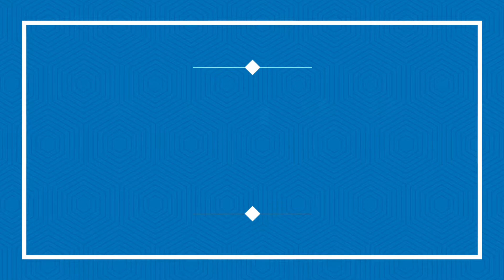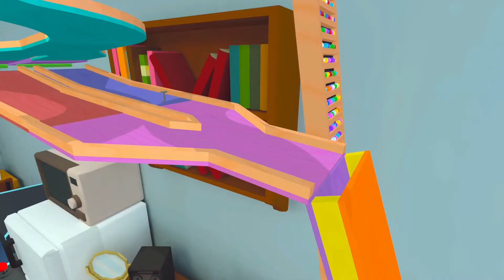10 - PC Steam Indie Games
10 - PC Steam Indie Games

Indie Games 2021, Indie games on steam, Indie games pc, Indie games you should play.

New videos out every week on Tuesday, and Friday!

Every week we take a look at the Steam Indie games that are coming out

We'll check out some gameplay/trailers, and release date. I love Indie games! I'm so happy to help out the developers that create these amazing games!

I stream Sunday-Thursday every week!

Timestamps
0:14 - Chroma Quaternion
1:40 - Car Constructor
2:55 - The Killer of Dishonor
3:56 - Midnight Calling: Jeronimo Collector's Edition
4:42 - Alien Wall
5:55 - Marble World
6:51 - Techno Tanks
8:11 - Metamorphos
9:30 - Patch Quest
11:07 - Forgotten Spirits

Links to the games on Steam